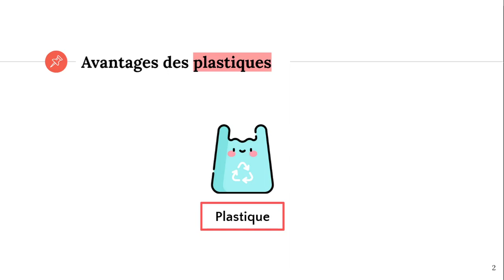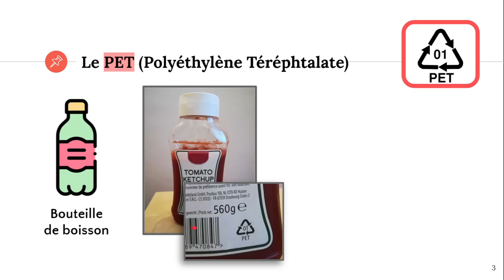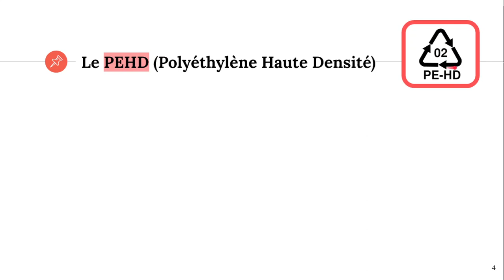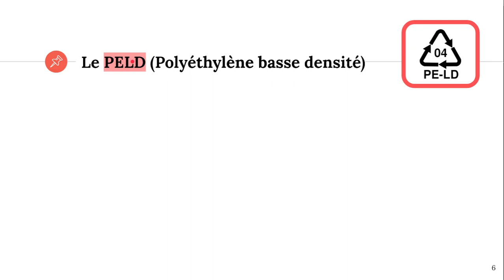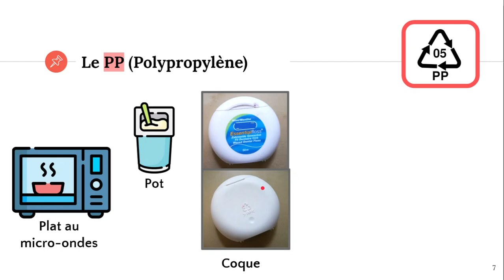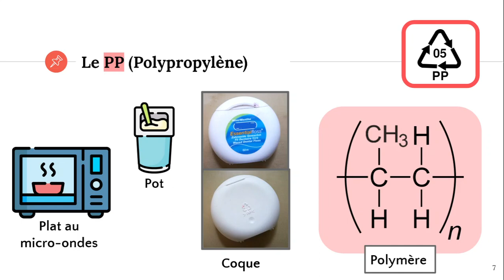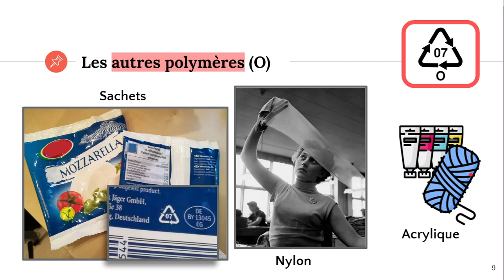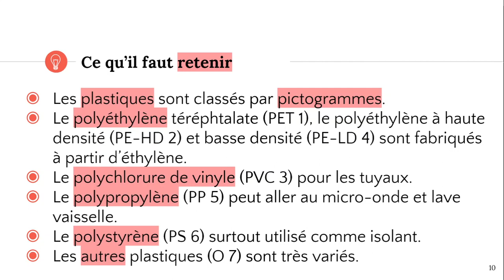Les types de plastique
✔️ @ATG start